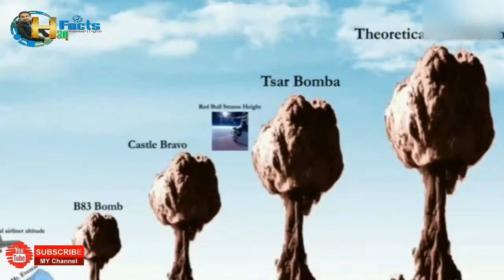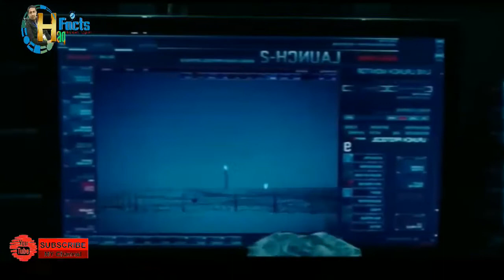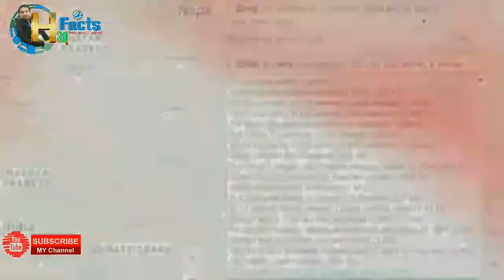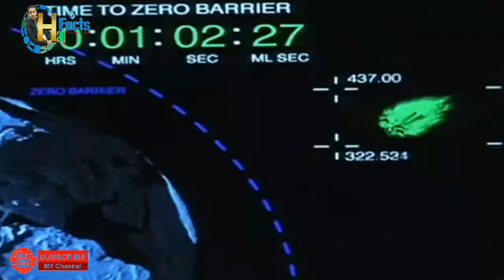Scientific Inventions And Future Of Humans | جدید سائنسی ایجادات اور انسانوں کا مستقبل| Haq Facts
Welcome to Haq Facts!

Ever dreamed of having a time machine  We bet you would surely have! Well, the way technology is surprising us with new innovations and inventions each day, the time is near when your childhood dream might become a reality! Scientists and techies from all around the world are trying to find new ways to simplify our lives through gadgets. Science & technology holds many surprises for us in the future.

YouTube Channel popularly known HAQ FACTS YouTube Channel, On this Channel we frequently Upload Videos on some AMAZING, BEST AND GOOD, UNIQUE and INTERESTING FACTS, And most important and unique thing is we upload videos in URDU AND HINDI language.

Hope to see you again and again..

Here, you will find scientific/educational videos on almost every topic that is cool and useful for you,We provide the videos with the top segregated lists related to fields like bollywood best Facts, Hollywood amazing Facts, politics real Facts, culture orignal  Facts , celebrities unknown Facts, music amazings Facts, general world facts and lots more facts of amazing. Our channel 'Facts of Amazing' tries to provide complete entertainment facts and information about facts at all levels facts of amazing.

Scientific Inventions And Future Of Humans
latest scientific inventions and nuclear war in hindi

I Start Youtube Channel From 20 June 2020
Owner & Host | Research | Script | Voice-Over] Haqnawaz